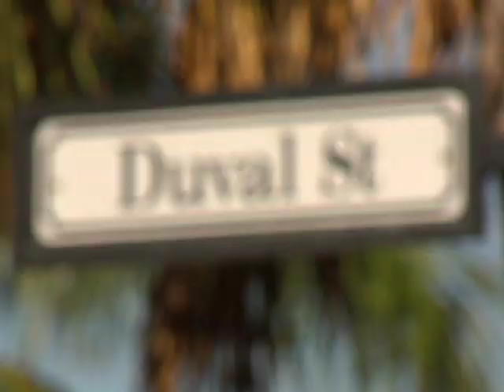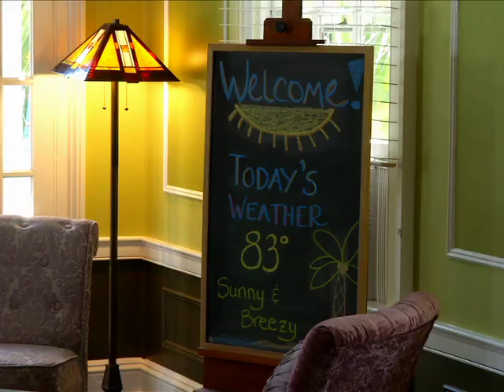Old Town Manor, Key West FL - Your Southernmost Destination Begins Here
Ideally located just steps off of Duval Street in the heart of Old Town Key West, Old Town Manor offers modern rooms with private baths, beautiful historic gardens, a private and lush wedding venue, quaint atmosphere, and a huge continental breakfast.  Built in 1886, the Old Town Manor is vintage at it's best.

Amenities: adult only, pets welcome, weddings, breakfast, private balconies/porches.